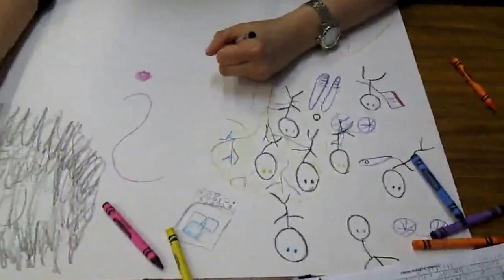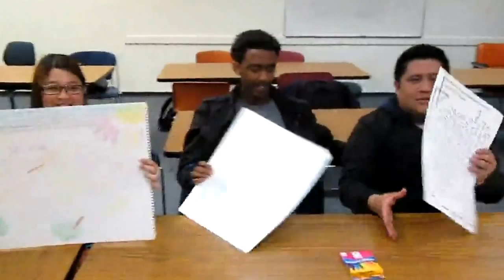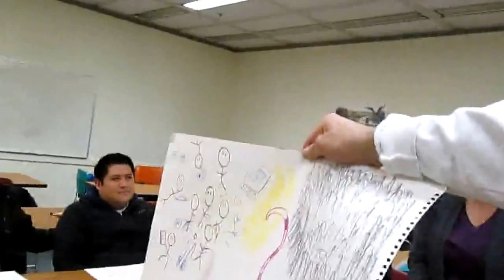Drawing-for-Healing human rights workshop w/A.K.Segan, Seattle Central College, Ann Levine class, ©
The website of artist and guest tolerance, Holocaust and human rights educator A K Segan:
Following a tour with Ann Levine's ESL class at the April exhibit of selected Holocaust and human rights artworks from artist & educator Akiva Kenny Segan's studio, Segan facilitated his Drawing for Healing workshop with the class.
The exhibit was held April 2013 at the SCC M. Rosetta Hunter Gallery]. The film shows snippets of the workshop, the Q&A and concludes with Segan reading Ms. Levine's testimonial thank you card and the card sent by some of the students as a thanks to the artist for his educational program.
The class was all immigrants students to the US, from a number of countries including
Asian, African, Mexico, Central & South America, and Russia.
Segan is best known as the creator of the Under the Wings (Holocaust) art series and the companion Sight-seeing with Dignity (human rights) art series.